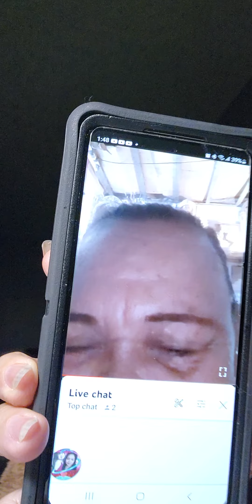Sasagutin lang kita ha, maliit lang daw ang sahod ko kaya ko pinasok ang YT 😅 😊 😆